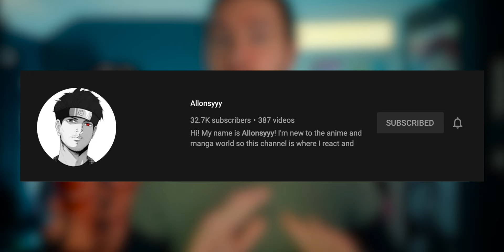Are You Going To Wear The Kurumi Dress? Yes But..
There are some conditions that I will explain within the video and yes, this is an update video.. sorry bro.

👌About this video:
In today's video Are You Going To Wear The Kurumi Dress? Yes But..

I hope you enjoyed today’s video Are You Going To Wear The Kurumi Dress? Yes But..